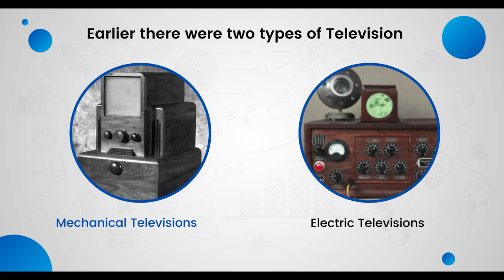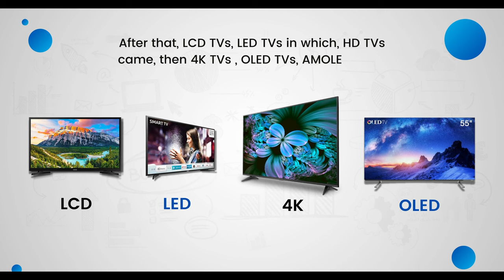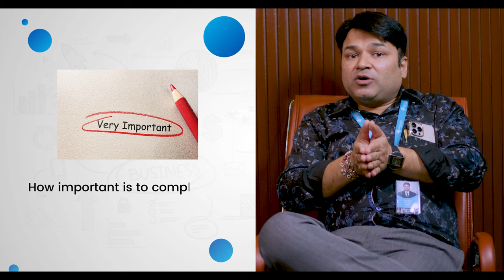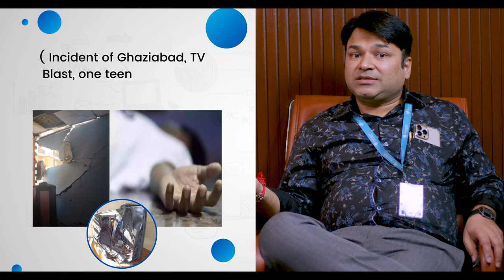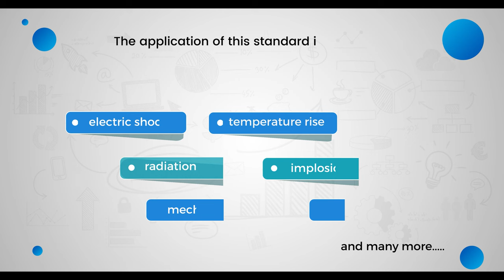World Television Day: 2022 | JR Compliance: Why CRS Registration is Important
It's World Television Day, and what better way to celebrate than by talking about why CRS registration is so important?

In this video, I'm talking with JR Compliance about why CRS registration is so important and the benefits it provides. CRS registration is compulsory in India, so make sure you're registered before the deadline!

It's World Television Day, and what better way to celebrate than by talking about why CRS registration is so important?In this video, I'm talking with JR Compliance about why CRS registration is so important and the benefits it provides. CRS registration is compulsory in India, so make sure you're registered before the deadline!Thanks for watching!Today, we’ll discuss about World Television Day,  A scottish engineer, John Logie Baird, also known as father of television, demonstrated the world’s first live television on January 26, 1926. Earlier there were two types of television :: Mechanical televisions : Electric televisions Mechanical televisions :These types of television relied on rotating disks, these disks used to transmit images from a transmitter to the receiver.Electric televisions : These televisions were way more superior than mechanical televisions. These televisions relied on the technology of CRT (Cathode Ray Tube). The modifications in television was the reason that people stopped using mechanical televisions. In the late 1960s, Black and white televisions were very common after that coloured  TVs came into existence. After that, LCD TVs, LED TVs in  which,  HD TVs came, then 4K TVs , OLED TVs, AMOLED TVs . Everyone wants their product to be high-quality. But, here’s the pickle, how can one know that the television which they are buying is safe, reliable and the quality of the product is upto the mark / or does it comply with standards ? IS 616:2017 is applicable for  Plasma/ LCD/LED Television  The requirements of this standard are intended to provide protection to persons as well as to the surroundings of the apparatus. How important is to comply with standards, alright i'll explain you this by giving an example, ( Incident of Ghaziabad, TV Blast, one teen died and 3 were injured), many incidents, like this, have taken place in past, for instance, Odisha case, in which a woman died due to the explosion of the television and, her husband and six month old got serious burn injuries.  Now you know how necessary this is to comply with standards ?  The application of this standard is intended to prevent injury or damage due to the following hazards: - electric shock; - temperature rise; - radiation; - implosion; - mechanical hazards; - fire and many more.